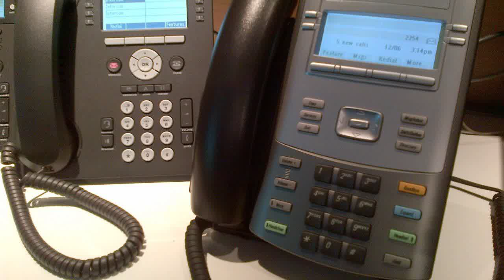voip fax free